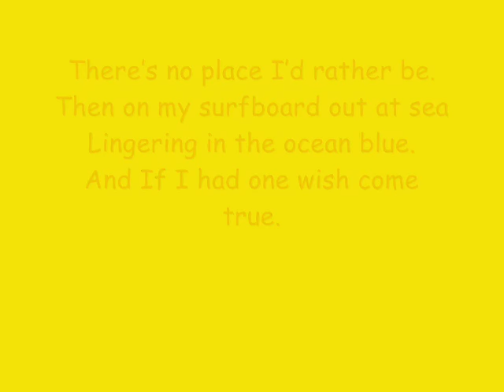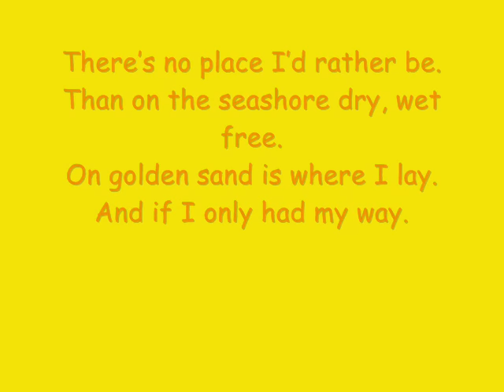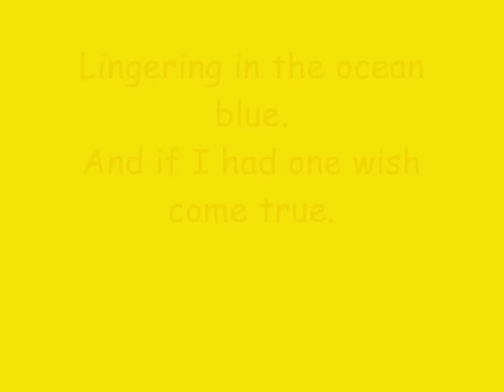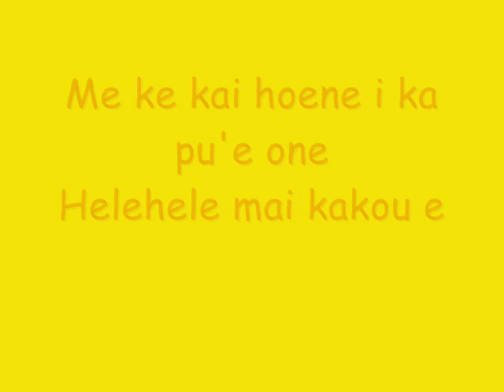Hawaiian Roller Coaster Ride- Lyrics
Lilo And Stitch- Hawaiian Roller Coaster Ride Lyrics!